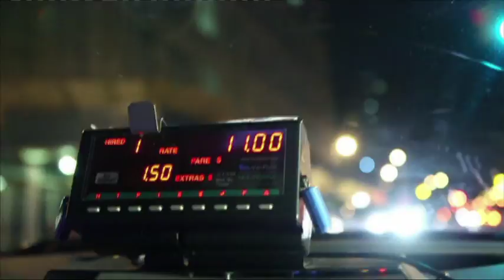Candy Cab NYC German Language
RTL Channel Played My Candy Cab Clip All Over in Europe!